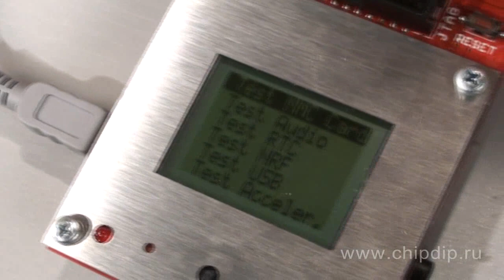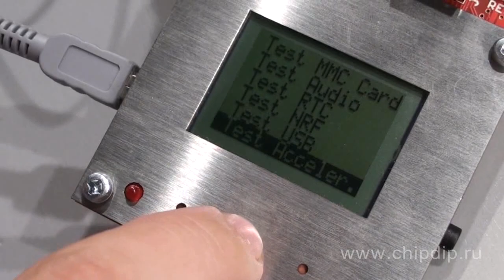STM32-103STK Development Board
STM32-103STK Development BoardSTM32-103STK is a multipurpose development module based on STM32F103RBT6 microcontroller with an extensive range of peripheral devices.Apart from a microcontroller with a maximum set of interface units, the board also has a 84x48 pixels LCD, a radio interface based on Nordic nRF23L01 transceiver, 3-axis accelerometer, connector for SD-MMC cards. There is also a mini USB connector, Audio Input and Output connectors. Through the company UEXT connector you can connect other OLIMEX peripheral devices.The user is provided with a Joystick and 2 user buttons, the module status is displayed on the screen. Microcontroller port pins are accessible in two pin connectors EXT1and EXT2.The program is downloaded and debugged through a 20-pin JTAG connector. The module can be powered by AA 1.5V battery whose compartment is mounted on its board, or through JTAG connector, pin connector EXT1 or port USB. In the latter 3, the jumper should be moved into EXT position. The module can be used as a starterkit board as it has an extensive range of peripheral devices, and the OLIMEX website contains a schematic, board description and various demo programs, such as, for example, bi-directional RF link between two modules STM32-103STK, mouse driver with accelerometer, USB audio device, and others. STM32-103STK can be used as a ready module of the target device. Using these models you can, for example, quickly build a prototype measuring system which can autonomously gather data about the exposure to different sections of an object, transmit the data over the radio link and display the required data on local displays, and also save the data files in some autonomous storage-logger like SD card. The important advantage of such system is that there is no cable wiring between the parts of the system, and the battery power supply for the whole system or its part. Thus, STM32-103STK development module can be recommended for both for fledgling and experienced designers.